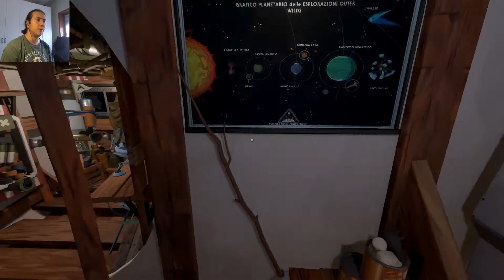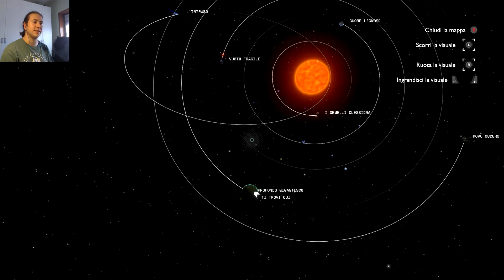Outer Wilds - Parte 19 - Profondo Gigantesco II